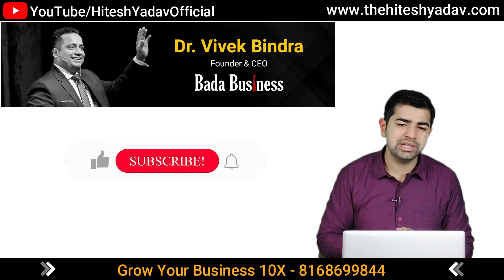How to automate your Business || Simple Steps for automation | Hitesh Yadav | Kaamyaab India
Business Automation | Business Growth | Business Growth Strategies | Kaamyaab India| Hitesh Yadav |

Complete Details of EAE Course
Learn Complete Business Management  From Asia No 1 Business Management Guru - Dr. Vivek Bindra  - अब बिजनेस करना हुआ आसान , अब बिजनेस चलेगा भी और दौड़ेगा भी

                                                    Benefits to Join the EAE Program
Complete Business Management Program for MSMEs, SMEs, Startup founders, aspiring entrepreneur and Students
1) Learn from the industry leaders, who have built a billion-dollar business
2) 2 Years of Learning to transform business
3) 5 days of a physical live session with Dr Vivek Bindra.
4) 24 digital live sessions and Q & A with Dr Vivek Bindra.
5) 25 Business strategy frameworks from the leadership funnel program.
6) 240 Powerful video to transform your business
7) 240 most powerful reading materials
8) Frameworks, case studies, Strategy Sheets to Implement Learning.
9) It’s a skill-oriented program that brought positive changes in my life

- - - - - - - - - - - - - - - - - - - - - Opportunity to start new Business - - - - - - - - - - - - - - - - - - - - - -

IBC Business Model is the best Business model of the 21st century. Get an Opportunity to Earn Rs1 – Rs10 Lakh per month that too at a Very Low Refundable Capital Investment. Start a new Business with Bada Business Pvt Ltd. Dr Vivek Bindra is the Founder of Bada Business Pvt Ltd.

1) Life-Time Free Training By Dr Vivek Bindra (Asia No 1 Business Coach and Motivational Speaker)
2) Get Free Access to Everything About Entrepreneurship Course for a lifetime For Self Learning
3) Opportunity to Earn Rs1 – Rs10 Lakh per month
4) Less Refundable Investment
5) Live Session With Dr. Vivek Bindra
6) Bada Business Trainer will provide you with complete training
7) Complete Technology Support

* You can start work from Home or can office also

                                  - - - - - -India,s No 1 IBC - Mr Hitesh Yadav - - - - - - -
 Having 5years of extensive experience in Management and Business Development. Providing personal Business consultancy also.